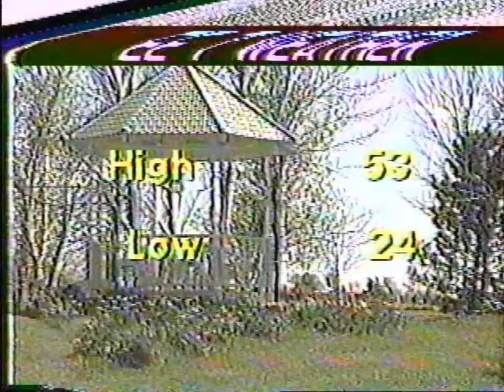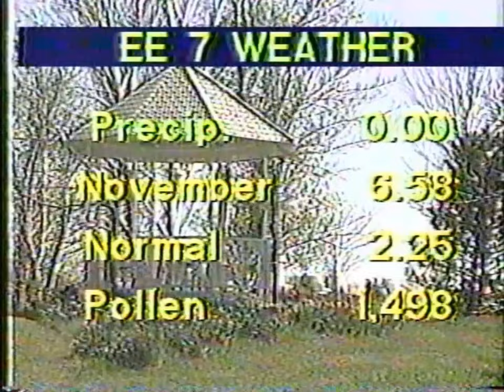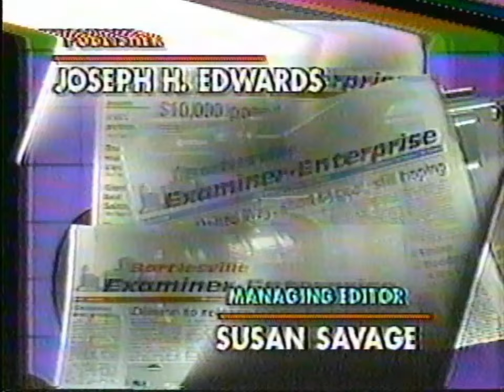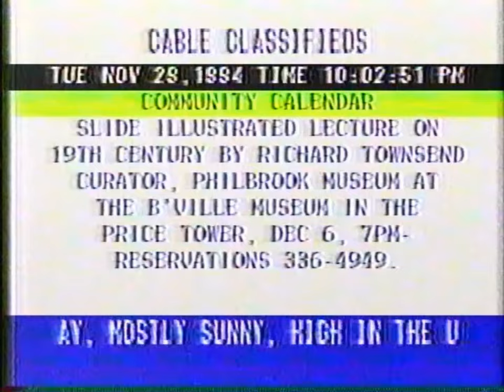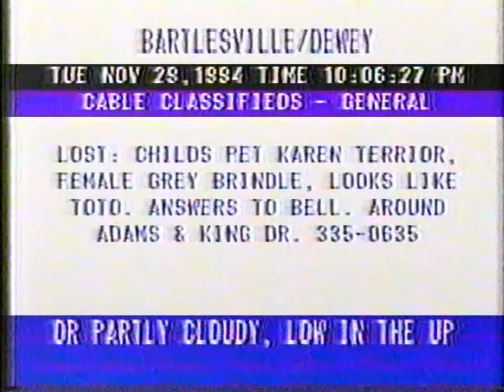1994 11 29 Examiner-Enterprise 7 News excerpt followed by Cable Classifieds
While digitizing old school updates, I found a tape with the last 4 minutes of one of the Examiner-Enterprise news shows on Bartlesville, Oklahoma Cable 7 Phil Evans. I tacked on 11 minutes of the old Cable Classifieds.

I decided to share them here as trivial historical artifacts for those who remember watching those services back in the day. (I replaced the copyrighted songs that originally played with the Cable Classifieds with a Liszt's Hungarian Rhapsody No. 2 from the YouTube Audio Library.)